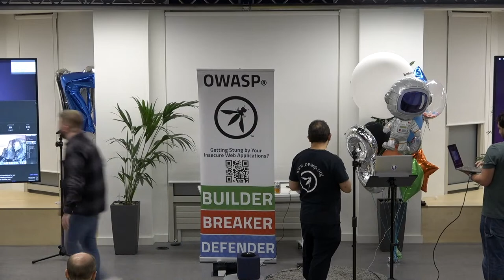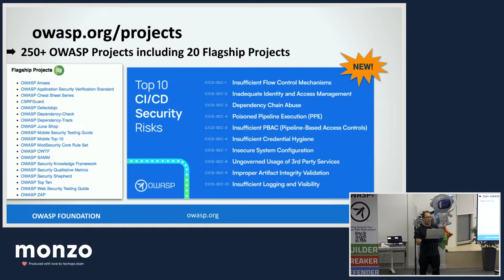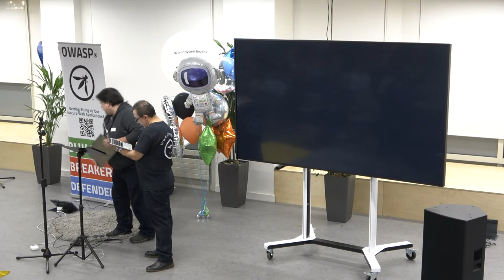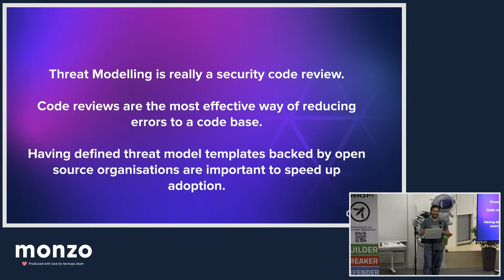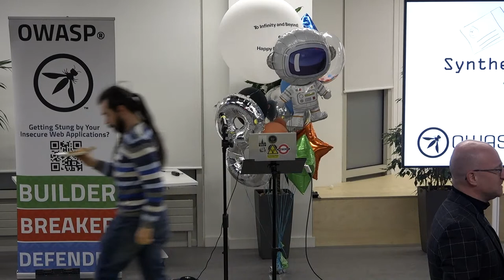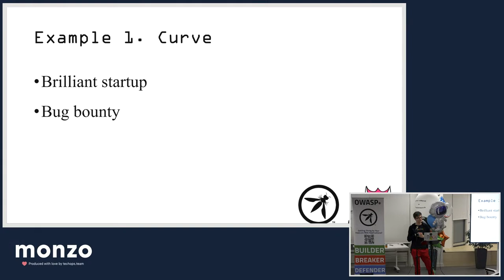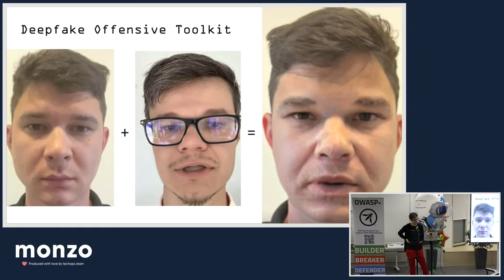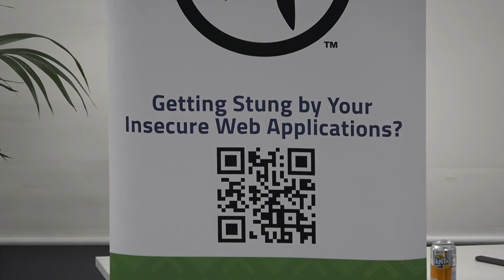OWASP London Chapter Meetup 28-Feb-2023 Live-Stream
Live-Stream of @OWASPLondon  in-person meetup. Live from February 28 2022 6:30pm UK time

TALKS:

* Lightning Talk: The Need for Data Security, Mike Andrews

* What I Found When Modelling Threats In The Open (Source), Dan Conn

* An AppSec Point of View On Synthetic Identities, Timur Yunusov

SPEAKERS:

Mike Andrews(@ma)
Mike Andrews is head of engineering and product at Open Raven – a VC funded startup in the data security space (and promises that this talk, in no way, is a product pitch!).  He’s previously held leadership roles at Oracle and Microsoft, joining security, engineering, and DevOps/SRE, but started out in academia researching programmer psychology and productivity, and “fell into” security via a strange convergence of bug reporting, government contracts, and early days of OWASP.  He’s the author of “How to break web software” – one of the first WebAppSec books way back in early 2000’s, and is still surprised that he’s receiving royalties off it.

Dan Conn (@danjconn)
Dan Conn likes to sit in the point between cyber security and development and over the past 10 years has worked as a developer in small startups, large corporates and many in between, catering for clients both public and private sector from SME size to enterprise. He has also had a strong interest in cybersecurity for just as long culminating in a postgraduate certificate in Advanced Security and Digital Forensics. Dan is now a Developer Advocate for Sonatype. When not coding, hacking, or talking about these things… you can find Dan running, skateboarding, DJ-ing or making music

Timur Yunusov (@a66ot)
Timur Yunusov, Payment security researcher, an application security expert with a focus on FinTech, and one of the Payment Village organisers. Some of Timur's research in the field of application security includes "Bruteforce of PHPSESSID" and "XML Out-Of-Band" shown at the BlackHat EU back in 2013 . Timur  has previously spoken at conferences such as BlackHat EU, BlackHat USA,  HackInTheBox, Nullcon, NoSuchCon, CanSecWest, Hack In Paris, ZeroNights, Positive Hack Days and at OWASP meetups.

00:00:00 waiting for the audience to take their seats
00:08:58 OWASP Intro, Update on OWASP Global Conferences & News, Sam Stepanyan, OWASP London Chapter Leader
00:22:45 Lightning Talk: The Need for Data Security, Mike Andrews
00:37:45 Q&A with Mike Andrews
00:44:42 What I Found When Modelling Threats In The Open (Source), Dan Conn
01:02:28 Q&A with Dan Conn
01:10:00  break - skip-this-part
01:31:31 An AppSec Point of View On Synthetic Identities, Timur Yunusov
02:09:01 Q&A with Timur Yunusov